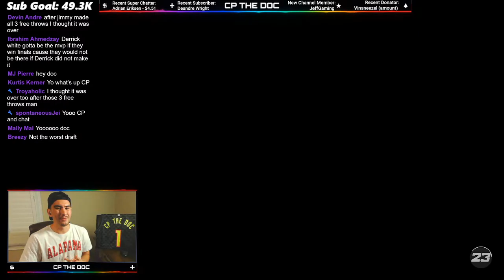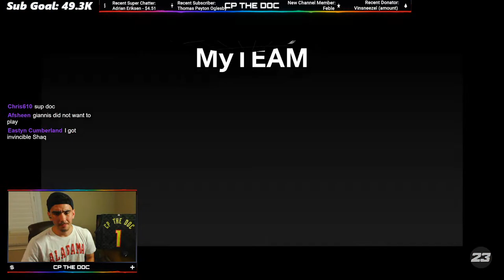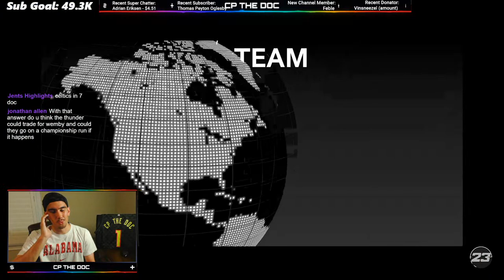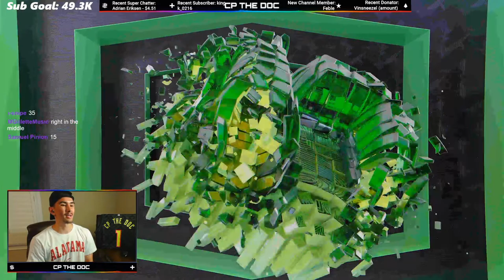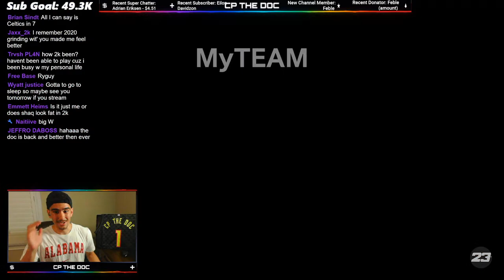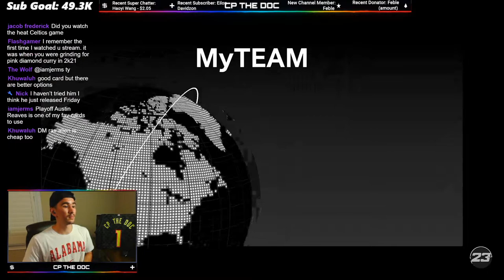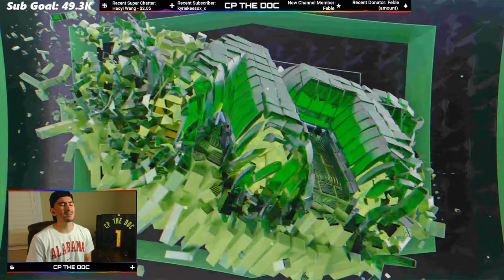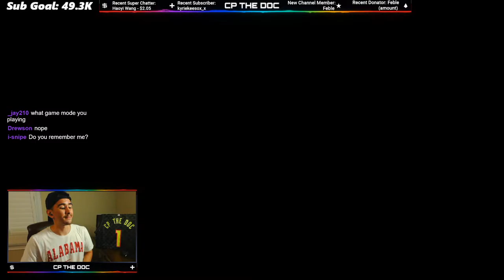STREAMING UNTIL I GET *DARK MATTER* MITCH RICHMOND IN NBA 2K23 MyTEAM! | NO MONEY SPENT S2E2!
Contact ROSE NBA on Twitter if you need somebody to grind your Unlimited, Domination, Clutch Time, TTO and more!

Doc Nation, welcome to Episode 2 of my revived No Money Spent series!

Since it's been so long since I've grinded MyTeam, I still need to get back into my rhythm by playing (and winning) online games! Because of this, I will be getting some good practice in today by grinding DRAFT MODE!

Draft Mode will give me the chance to get my 5v5 skills back vs live opponents, while also playing with a good team. It's also worth mentioning that the reward for Draft Mode is DARK MATTER MITCH RICHMOND!

I'm trying to collect as many Dark Matters as I can to improve my team... so let's see if we can get Mitch tonight and add him to our lineup!

You guys sit back, relax, and enjoy this late night grind stream!

1. Sit back
2. Relax
3. And enjoy the stream 🤟